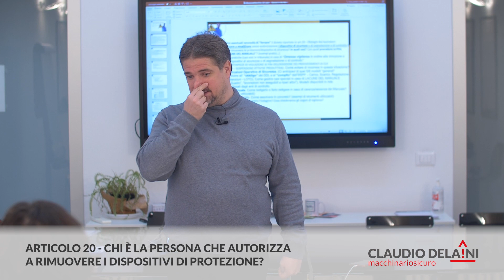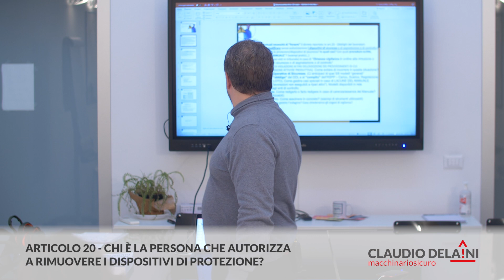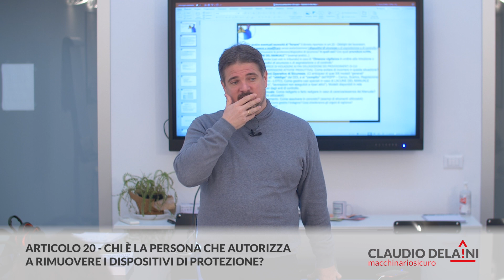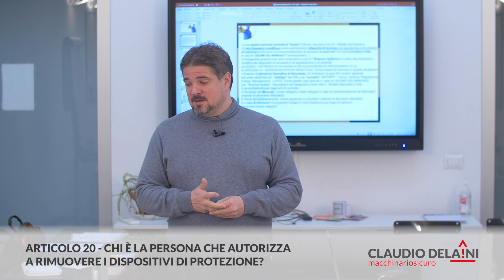ARTICOLO 20. Chi può autorizzare la rimozione i dispositivi di protezione?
L'articolo 20 dei diritti e degli obblighi dei lavoratori sottolinea che, come lavoratore responsabile, è mio dovere rispettare le regole aziendali e salvaguardare la mia salute e quella dei miei colleghi.

Se noto un'operazione pericolosa, devo interrompere il lavoro degli altri.
È fondamentale non rimuovere o modificare dispositivi di sicurezza senza autorizzazione.

Nell'organigramma aziendale, il lavoratore è spesso visto come chi non ha voce in capitolo, il preposto supervisiona ma non decide, il dirigente organizza e può spendere, mentre il datore di lavoro ha il potere supremo.

Questo sottolinea l'importanza della frase "senza autorizzazione", che indica che, se autorizzato, si può intervenire sui dispositivi di sicurezza.

Il datore di lavoro ha la responsabilità di valutare i rischi e può autorizzare determinate azioni, seguendo le indicazioni presenti nel manuale di istruzioni della macchina, che è la fonte principale per comprendere come operare in sicurezza.

La pulizia è un'altra area critica, dove non è possibile lasciare nulla al caso, ma è importante agire secondo le disposizioni aziendali.

In ultima analisi, è il datore di lavoro che autorizza e valuta i rischi, ma è anche il nostro compito rispettare le normative e agire in sicurezza.